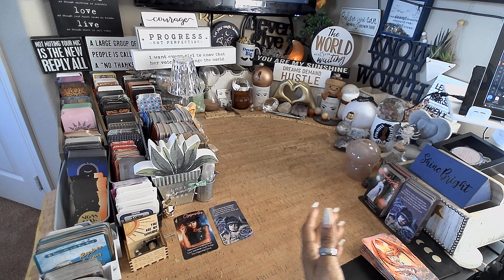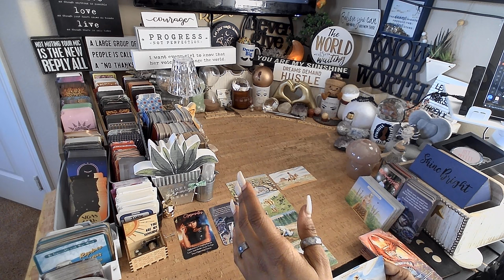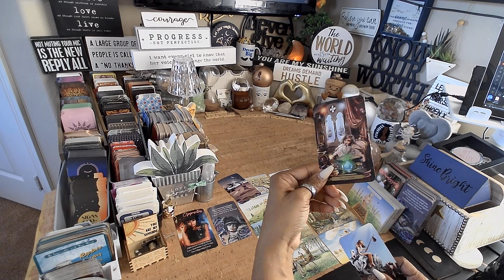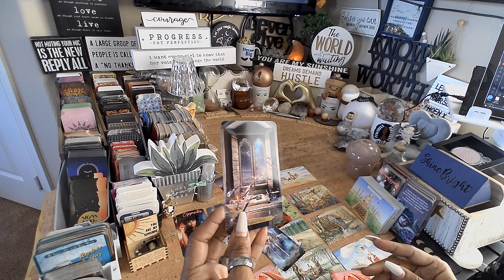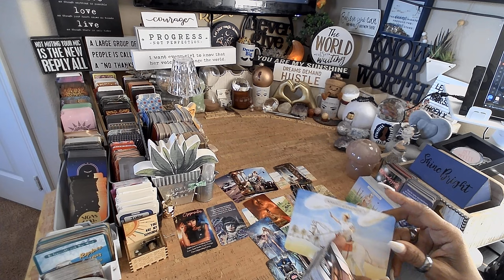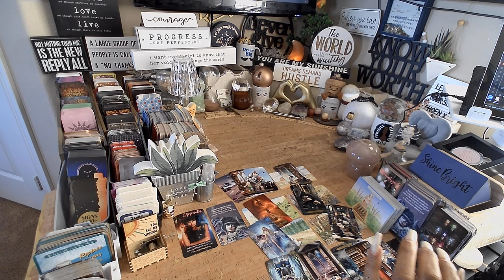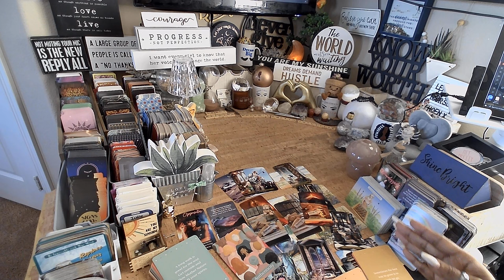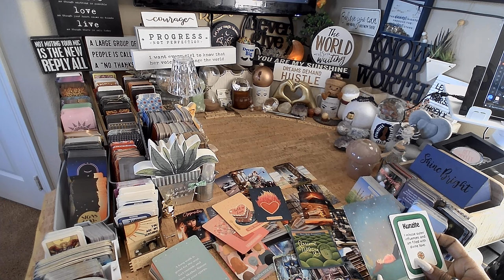Cancer ♋️ Releasing The Past | EVERYTHING YOU NEED TO KNOW